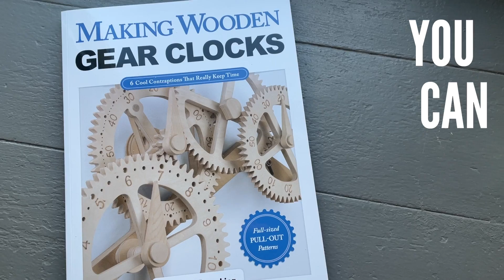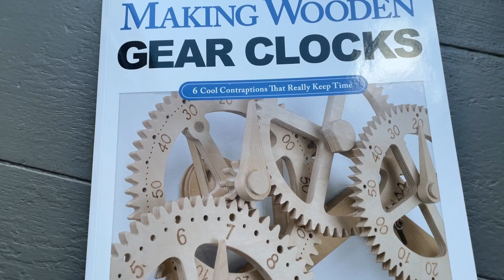Making Wooden Gear Clocks book trailer